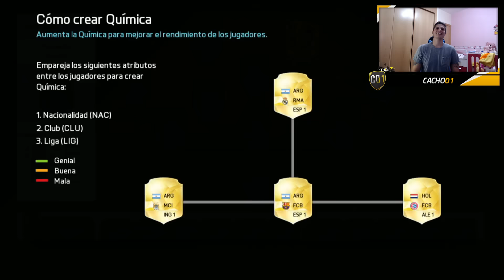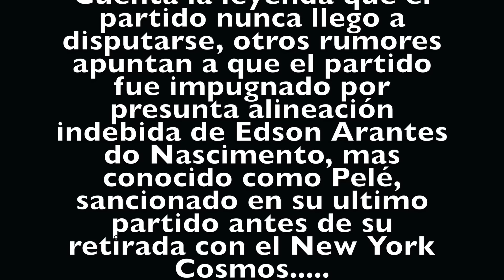INCREIBLE EQUIPO FUT DRAFT CON PELÉ | CACHO01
*Codigo " cacho " para descuentazo en todas.*